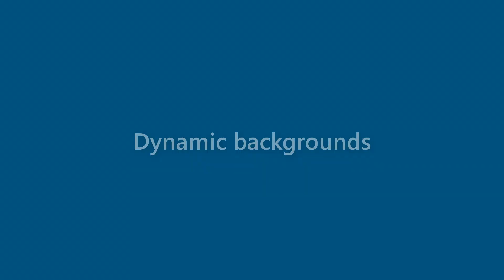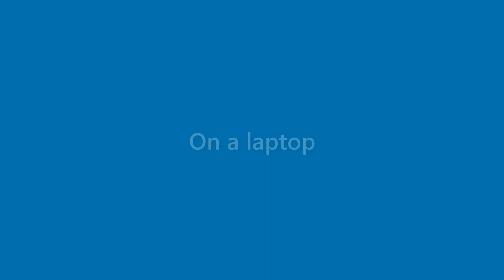Ana Burton - appearance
Name Look - Ana Burton - appearance. In this video we present "Ana Burton" name look and feel in various scenarios.
This video will cover:
How does "Ana Burton" look as a personal letterhead?
How does "Ana Burton" look on a business card?
How does "Ana Burton" look on a computer/laptop screen?
How does "Ana Burton" look with different background colors?
How does "Ana Burton" look with various fonts?